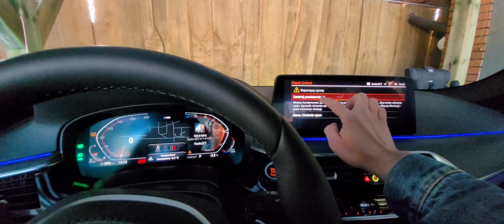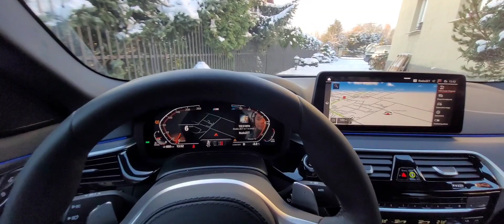Wtorek - dzieje sie / jazda na letnich - BMW g30 520d